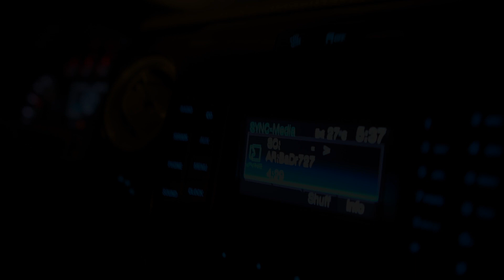Vlog #5 - The One With The Next Day ... فلوق الرياض ثاني يوم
Mohammad Alrasheed has a unique ability to touch the heart of everyone he meets with his genuine interest and care for them. He loves to understand life and his commitment to food. To live our best life it's not just about food and recipes, it's also about eating healthy and balanced, yet allowing ourselves room to live in a realistic world that includes having a piece of cake at a birthday party without going on a 2 week binge after. And it's about our healthy mind and soul because that is where it all starts. Mohammad feels comfortable saying this because it has not come easy to him (and ongoing for all of us) Overcoming an eating disorder at a young age, back surgery, break ups, failed businesses many things we all face and have to overcome. We can either use setbacks and excuses or we can use them as fuel to becoming the greatest success story we could ever hear. OUR OWN.

Would you like to be on the show?